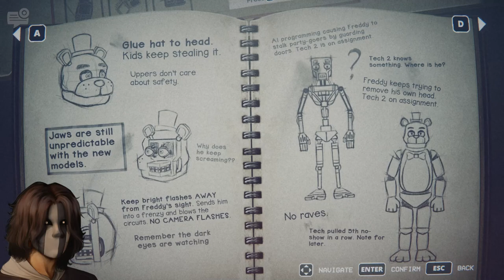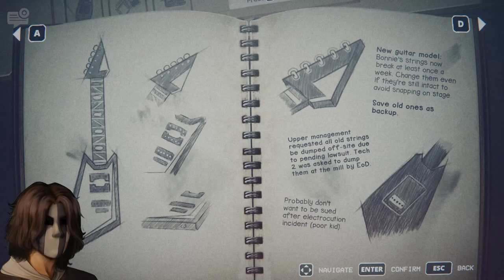Saving one of the Monster Victim! (FNAF: Into the pit part 2)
Welcome back to Fnaf: Into the pit! A vcrazy episode today in which Alot of more crazy stuff happen! Will I be able to survive the Time traveling monster? Will We be able to save dad!? Stay tune!